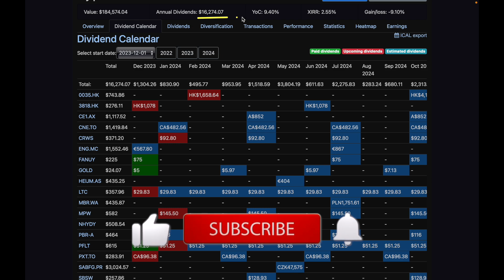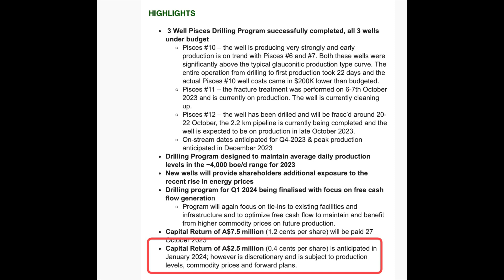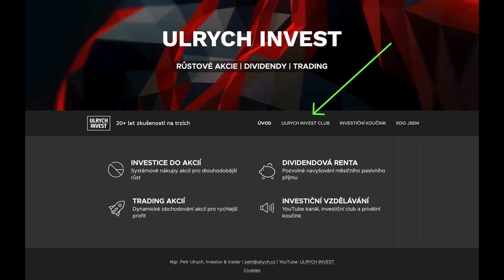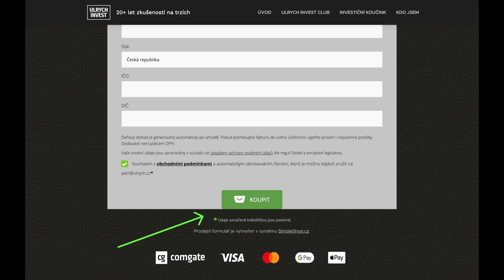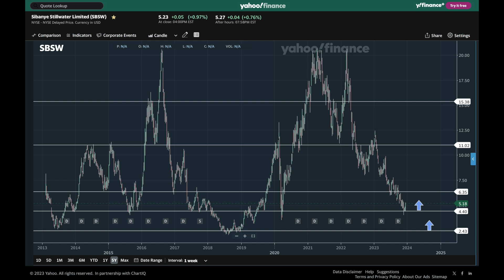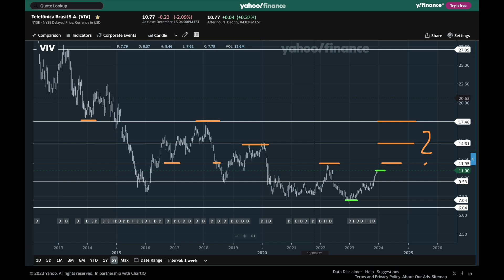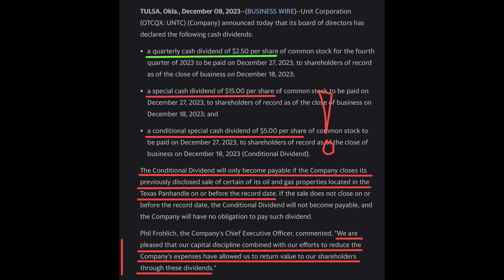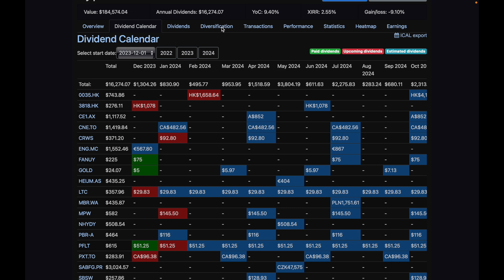DIV DIVIDEND: 3.500 USD VÝNOS ZA PROSINEC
kredit 50 EUR pro vás při registraci přes tento link

Toto video i celý kanál má výhradně výukový a informační charakter. Nejedná se o investiční doporučení, ani o finanční poradenství. Neposkytuji žádnou z hlavních či vedlejších investičních služeb vyjmenovaných v zákoně o podnikání na kapitálovém trhu č. 256/2004 Sb. Investice mohou vést ke ztrátě vašeho kapitálu.